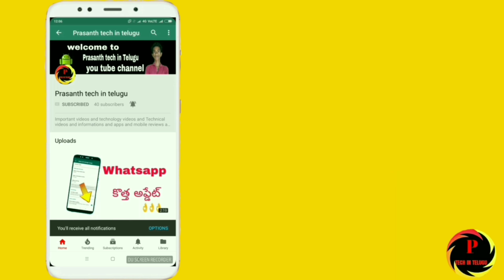MIUI 9 secret setting in Telugu /// how to solve gaming hanging problem in redmi mobiles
Hi friends

Prasanth tech in Telugu

ఫ్రెండ్స్ ఈ వీడియో నచ్చితే లైక్ చేయండి షేర్ చేయండి
మన ఛానల్ ని సబ్సయిబ్ చేసుకోండి..!